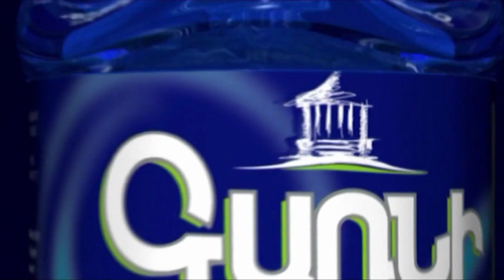2016-ի և 2020-ի պատերազմներում որդիներին կորցրած Միքայել Հաջյանի ազդեցիկ խոսքը Եռաբլուրում